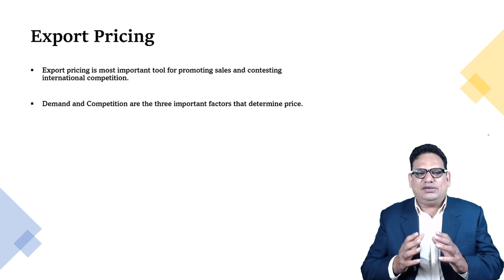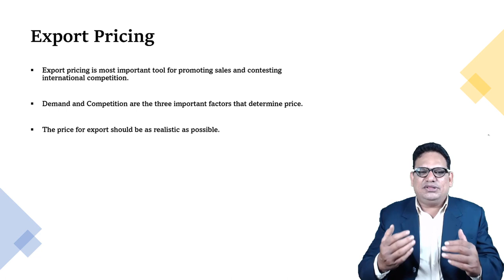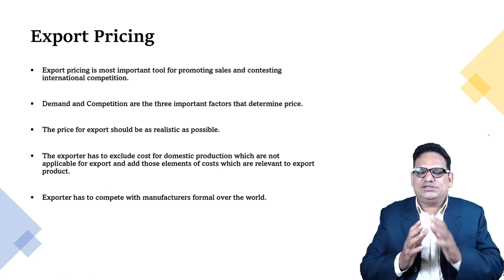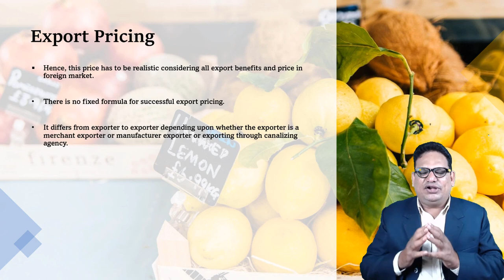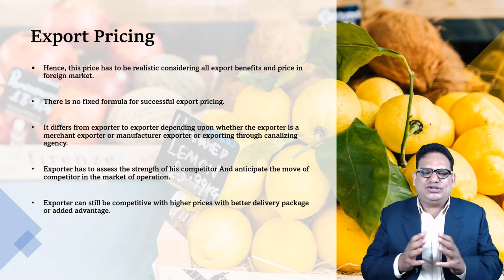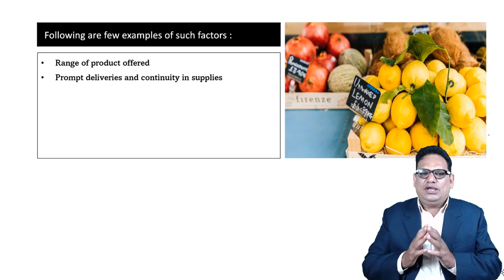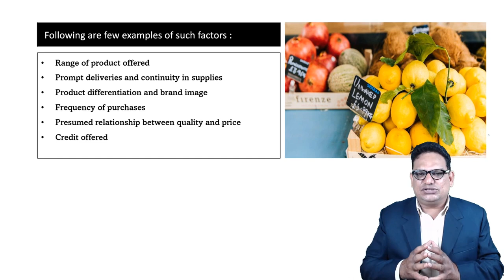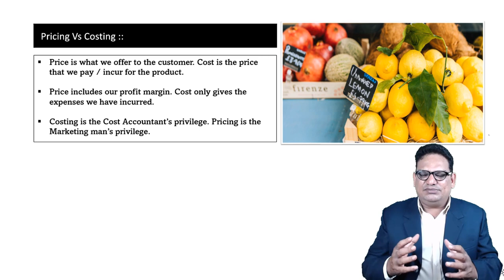How to start Import Export Business |Export pricing V.1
👍𝑹𝒆𝒈𝒂𝒓𝒅𝒔👍
𝕎𝕖𝕝𝕔𝕠𝕞𝕖 𝕥𝕠 𝔹𝕦𝕤𝕚𝕟𝕖𝕤𝕤 𝕋𝕣𝕒𝕚𝕟𝕚𝕟𝕘 𝕚𝕟 𝕋𝕖𝕝𝕦𝕘𝕦